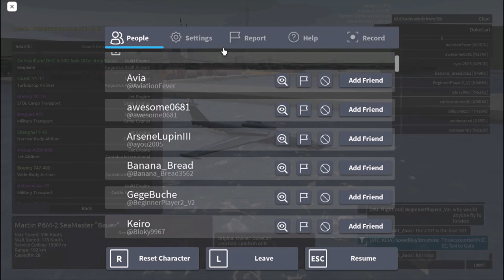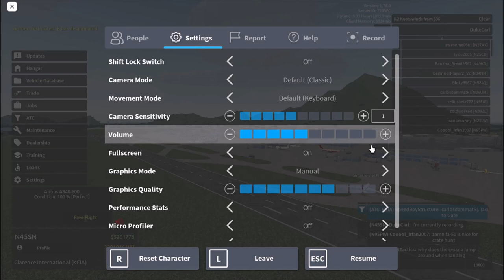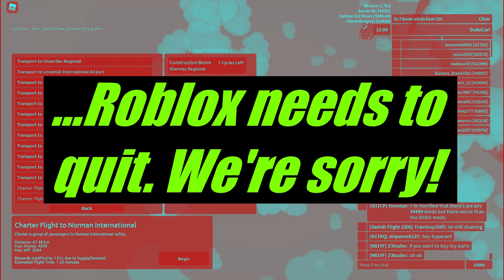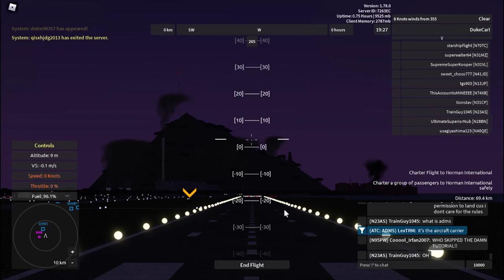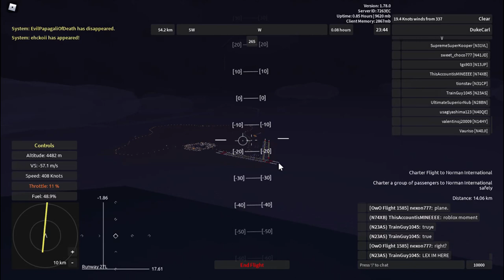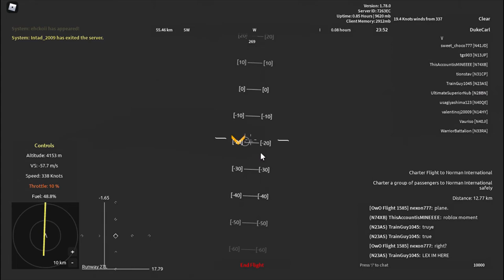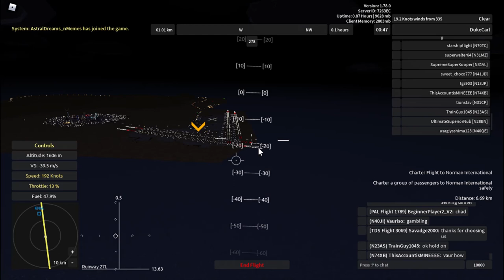Aeronautica (Roblox) - 1.78.0 Update Overview and Short Charter to Norman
A new update is out, this time with a few new aircraft and some more re-models of existing aircraft, as well as a few bug fixes. The second part is a short charter flight from Fiskar Island Airport to Norman International Airport on the Tupolev Tu-144D. Includes my voice.
The Tupolev Tu-144D has 1430 knots top speed on afterburners, 170 knots stalling speed, 20,000 meters for ceiling, 241-kilometer range, and 42 passenger capacity for starters, as well as a toggle-able nose and moustache canards. Plane costs 96,000 Wingz Points at the Leovetsk International Airport dealership, has a blue-rarity rating (1/200 or 0.5% chance of appearing without using Unlock Points). This supersonic transport can perform green- and yellow-rarity charter flights. Recently re-modeled by RealPersesus. Callsign used here is "KatieV".